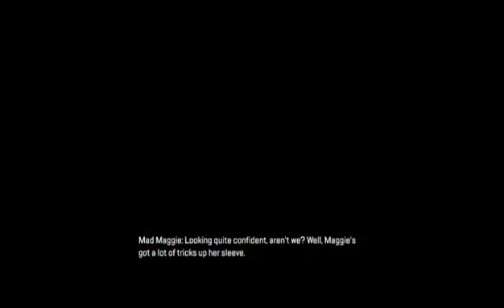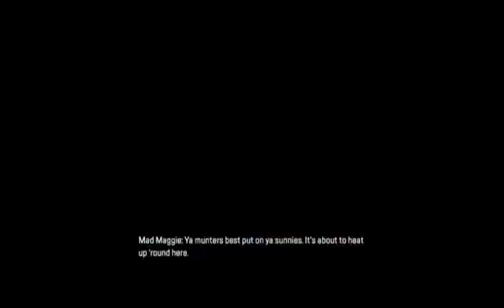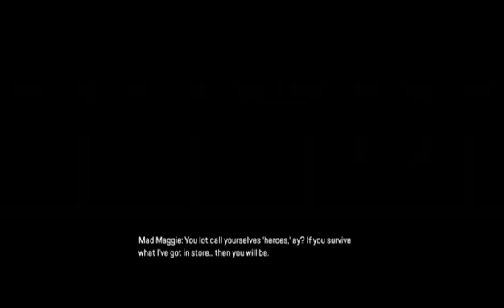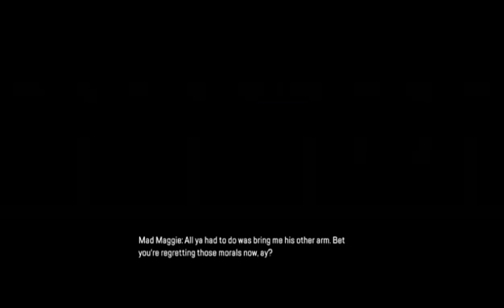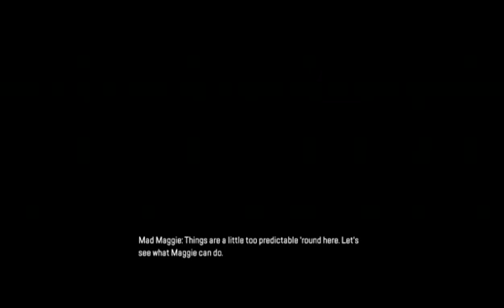Apex Legends S8 Chaos Theory Collection Event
Hey all, and welcome to Apex Legends' Chaos Theory Collection Event. I contemplated missing this, but I decided not to. I'm still on my hiatus as I'm moving around from place to place, but while I'm temporarily settled, I'll get into providing small bits of content on my channel. And lucky me, I have another Collect Event to conquer! Yay 😁

I've started playing Duos more often than Trios as they're easier to manage and I don't have to try too hard, but it appears that either I have too bad of internet, too bad of luck, both, or no one just wants to play Duos with me. At least it seems like I'm able to play Trios with a full squad (though, like I said I have to work harder) so I guess I'll be playing that more often next time. And yes there will be a next time, promise 😉

(I accidentally privated this after my stream. I deeply apologize 😅)

Anyway, I hope you enjoyed